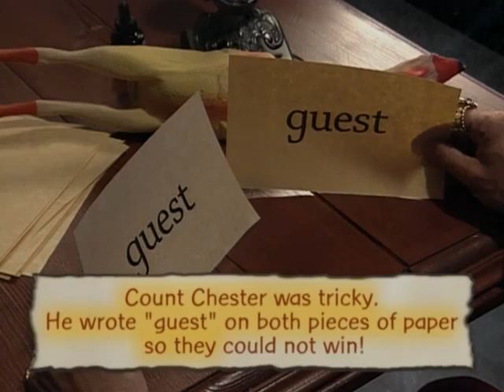The Quest For The Chest (By Babs Caplan) (Version 2)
Read In The Episode: Quest, Quest, Quest!